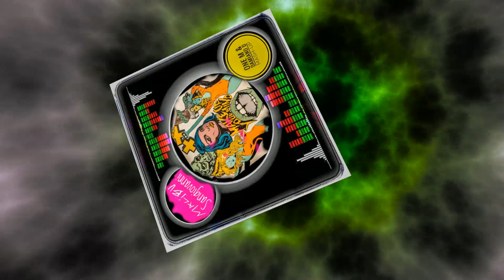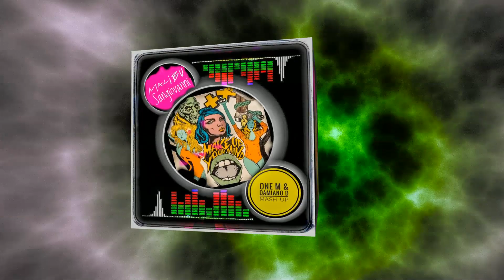Martin Garrix & Sangiovanni - Make Up Your Malibu (One M & Damiano D Mashup)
Eleborazione Tecncica - Audio
▶️ (  DDONEM Studio  )  ▶️

DJ PRODUCER (One M & Damiano D  )

SEGUITECI NELLE NOSTRE PAGINE!!